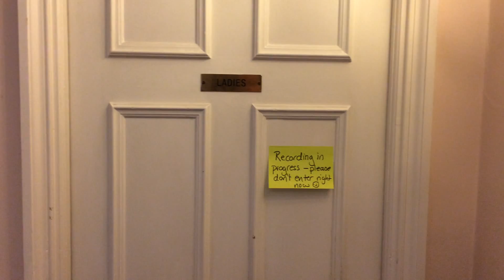TinyShows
The Copenhagen Interpretation of TINY SHOWS: Cinderella
The So & So Arts Club @ Frederick’s Place
The MTA
and Women Who Write Musicals

*The Full Tribe*

Adam Flynn
Alan Lane
Alice Ferreira
Alison Baskerville
Amie Taylor
Amy Kakoura
Andrei Costin
Andrew Silverwood
Annemarie Lewis Thomas
Annette Mees
Ashley Walsh
BB Cooper
Belinda Evans
Ben Norton Davis
Buffy Sharpe
Catherine McDonald
Christine Denniston
Claire Rivers
Elizabeth Adlington
Ella Grace
Elspeth Wilkes
Emma-Jane Dolphin
Fiona Whitelaw
Francesca Peplow
Gregor Truter
Hannah Klaar
Harry Waller
Hilary Bowen-Walsh
Holly Gramazio
Imogen Fowler
Jen Green
Jenifer Toksvig
Jennifer Green
Jennifer Lunn
Jenny Lee
Joanna Taylor
Joanne Harris
Judit Catan
Julian Eaves
Kas Darley
Katie Birtill
Katy Lipson
Kirsty Bascombe
Lana Maciver
Laura Jane Cook
Laura Wickham
Linda Walton
Lizzie Bourne
Loren O'Dair
Mary Price O'Connor
Megan Jenkins
Michael Lovelock
Olly Weeks
Phillip Lee
Phoebe Rose White
Rachel Dawick
Rebecca Applin
Robert Hainault
Robine Landi
Rosalyn Miller
Sarah Berger
Sarah Ratheram
Sayan Kent
Sophia Chapadjiev
Sophie Meadows
Sophie Trott
Stella Duffy
Tassos Stevens
Teresa Howard
Tom Ross-Williams
Ursula Cowper
Ursula Smyth
Victoria Saxton
Yasmin Wilde
Zara McFarlane